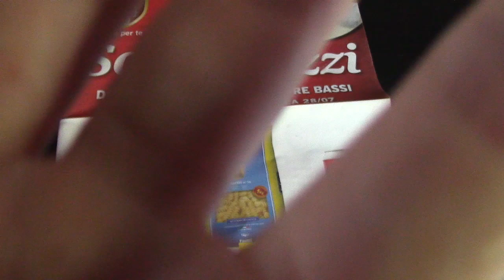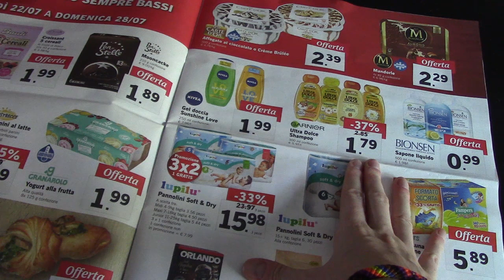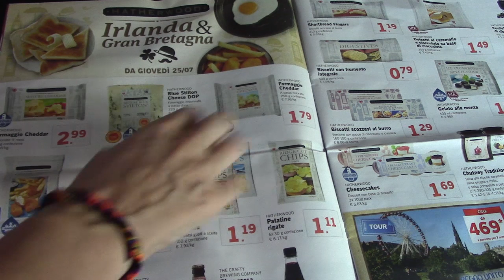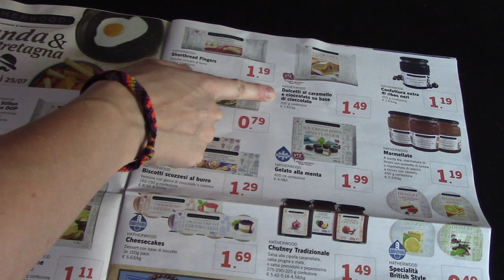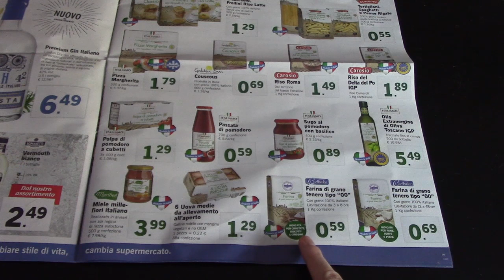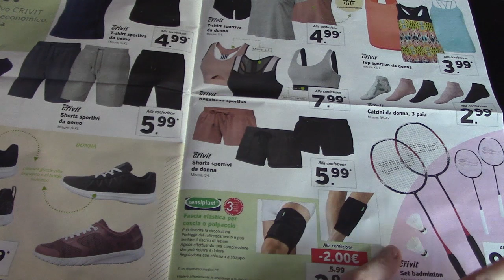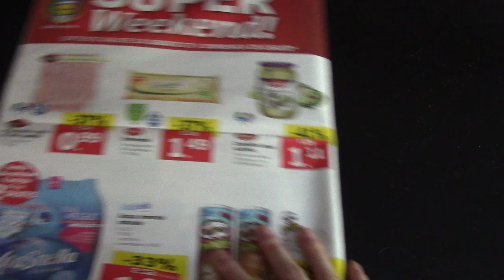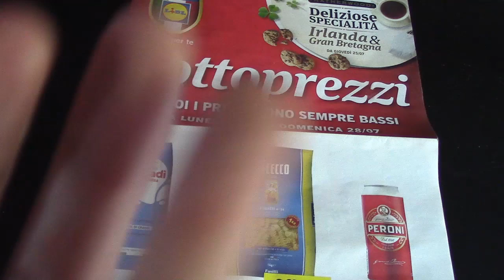SFOGLIAMO IL CATALOGO DEL LIDL BRITISH ASMR